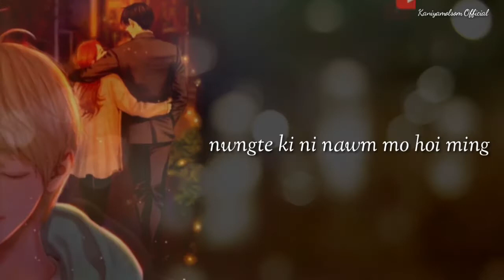||Nwngmate hajipui natha||